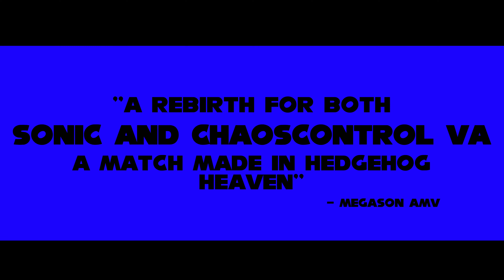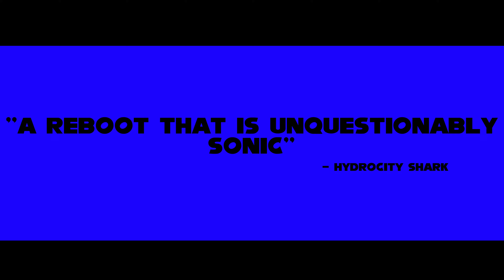Shin Sonic - Theatrical Trailer (Sonic in Shin Godzilla Style Trailer)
Hello guys! Today, I have a(n unofficial) theatrical trailer for “Shin Sonic;" or alternatively "Sonic Resurgence!” Thanks to my recent viewings of the MonsterVerse movies, I have fallen in love with Godzilla! Not just with his universe, but also with the character himself. And in my quest to discover more of him, I came across something that puts an “complex” take on the character and his franchise, to say the least. “Something darker, and much more freighting…” And they call it “Shin Godzilla.” Seriously, this Godzilla is crazy! His level of destructive power, his evolutionary abilities, everything! This Godzilla is a terrifying powerhouse! And Japan’s film industry seems to agree; with the film winning all these different awards! And this is all official; all made by Toho! I would be crazy not to try something with it all! Anyways, one thing about Shin Godzilla is that the creators wanted to harken back to the original forms of Godzilla; hence the overall reboot back to his familiar roots, and also the use of the original sound effects and music tracks from older Godzilla films. And that's especially true in the title ("Shin" meaning "New" or "True"). And so, I tried to make this video come off as a reboot to Sonic’s eastern/Japanese roots. And also, to take that all a step further, I decided to add some old film effects over the majority of the video. I think it looks pretty good, if you ask me! And I also added some (somewhat) meta jokes/references into this video; such as my (currently) most popular video, and reviews done by some of my most active commenters. All of which is kinda funny. By the way, Megason AMV and Hydrocity Shark, you guys are awesome. Keep up the good work! And aside from all of that, you may notice some similar sequences from my Sonic vs. Knuckles video. I tried to keep this as original as I could, but I apologize for not trying hard enough, nonetheless. Anyway, I hope you enjoy this short, but packed video. Until next time!

“Earth is plunged into chaos when a mad scientist seemingly appears from deep space and lays waste to the world with his animal-powered robot army, all while a new hero attempts to stop him, and fast.”

Discord Tag/Server:
@ChaosControl VA#2805​​​​​

(NOTE: THIS IS AIMED AT VIEWERS ABOVE THE AGE OF 13, AS SONIC THE HEDGEHOG IS VIEWED BY ALL AUDIENCES… NOT TO MENTION GODZILLA (IN ANY ITERATION) CAN GET A BIT TOO DARK FOR YOUNGER AUDIENCES, IN TERMS OF LOCATION DEVASTATION (AND IN THIS CASE, BLOOD AND DISTURBING IMAGES); IF YOU KNOW WHAT I MEAN...)

Credits::
Audio:
Shin Godzilla - Theatrical Trailer

Sonic The Hedgehog © SEGA and the Sonic Team